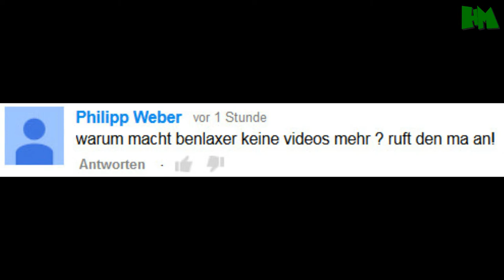"KANONSÄNGER" - Dumme Kommentare #2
In der zweiten Ausgabe von "Dumme Kommentare" werden wir u.A. im Kanon Autotunesongs singen... :D Viel Spaß... :)

Skype:
Harrimopf

Der deutsche YouTube-Kanal "Harrimopf (betrieben von einem 15-jährigen Jungen) zeigt dir hauptsächlich Unterhaltung und kleine Sketche.